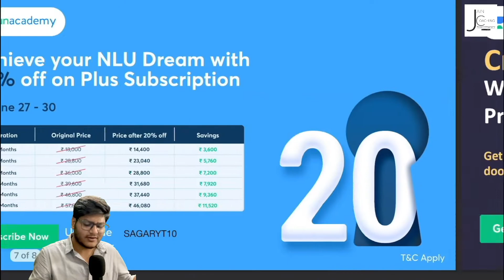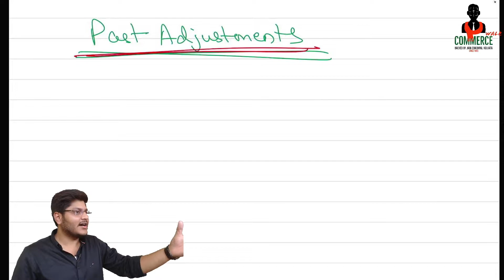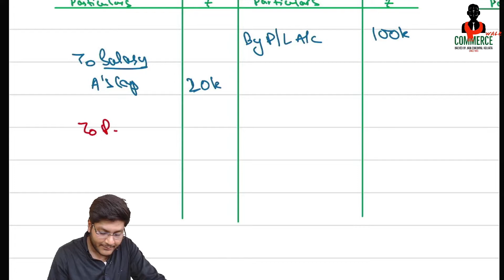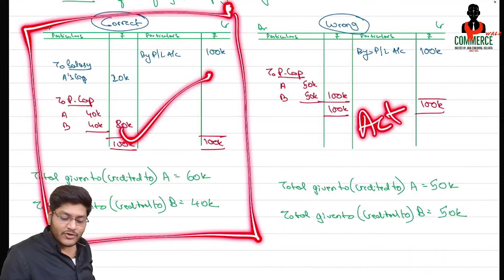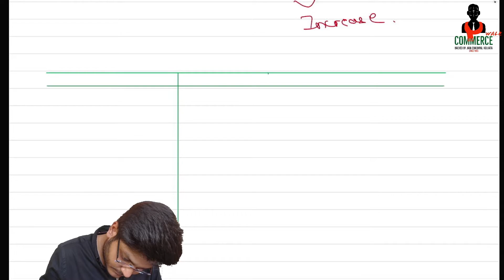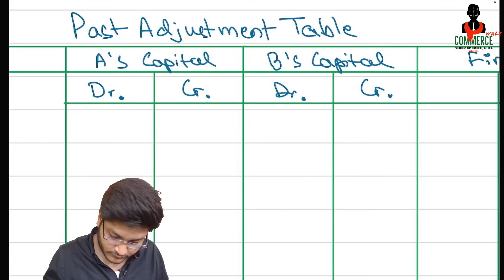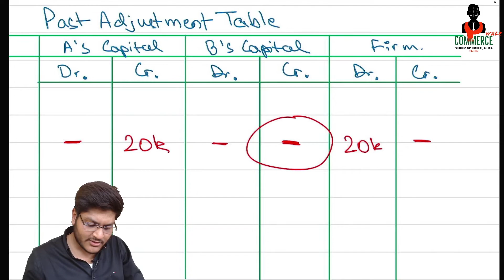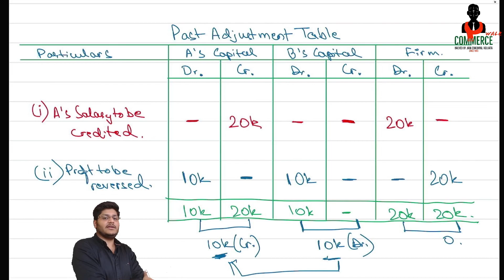Past Adjustment Logic and Past Adjustment Table - Partnership Fundamentals | 12th Acc TS Grewal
This video is applicable for students giving their boards in 2023 belonging to 2022-23 session.

In this video the following has been covered:

Past Adjustment Logic (Concept) and the preparation of Table for Adjustment is explained here.